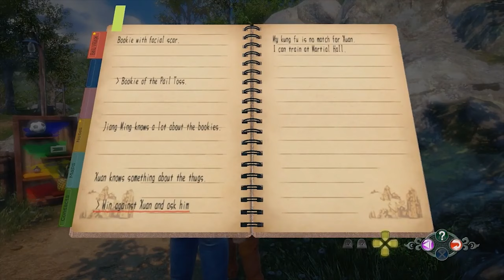SHENMUE III È USCITO COMPRATELO NON ASCOLTATE LA STAMPA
shenmue 3 ita,
shenmue 3 trailer,
shenmue 3 ending,
shenmue 3 gameplay,
shenmue 3 pc gameplay,
shenmue 3 boss fight,
shenmue 3 gtx 1060,
shenmue 3 announcement,
shenmue 3 anteprima,
shenmue 3 announcement reaction,
shenmue 3 ad,
shenmue 3 arcade,
shenmue 3 all trailers,
shenmue 3 adam koralik,
shenmue 3 a day,
shenmue 3 angry joe,
shenmue 3 audience reaction,
shenmue 3 battle,
shenmue 3 backer demo,
shenmue 3 backer trial,
shenmue 3 blades,
shenmue 3 boss,
shenmue 3 black friday,
shenmue 3 bad,
raspberry pi 3 b+ shenmue,
shenmue 3 combat,
shenmue 3 collector's edition unboxing,
shenmue 3 collector edition,
shenmue 3 collector's edition,
shenmue 3 comparison,
shenmue 3 chai,
shenmue 3 crowd reaction,
shenmue 3 devilchry,
shenmue 3 demo ps4,
shenmue 3 dreamcast,
shenmue 3 demo crack,
shenmue 3 demo download,
shenmue 3 demo review,
shenmue 3 digital foundry,
shenmue 3 demo reaction,
shenmue 3 e3,
shenmue 3 e3 reaction,
shenmue 3 epic store,
shenmue 3 e3 2015,
shenmue 3 e3 2019,
shenmue 3 english,
shenmue 3 epic,
shenmue 3 earth and sea,
shenmue 3 final boss,
shenmue 3 first trailer,
shenmue 3 free roam,
shenmue 3 final trailer,
shenmue 3 full gameplay,
shenmue 3 forklift,
shenmue 3 fishing,
shenmue 3 full game,
shenmue 3 fan trailer,
shenmue 3 gameplay ita,
shenmue 3 gameplay pc,
shenmue 3 gamescom 2019,
shenmue 3 gamescom trailer,
shenmue 3 gameplay trailer,
shenmue 3 huber reaction,
shenmue 3 huber,
shenmue 3 horse stance,
shenmue 3 hd,
shenmue 3 hands on,
shenmue 3 hack,
shenmue 3 history,
shenmue 3 happy console gamer,
shenmue 3 ign,
shenmue 3 impressions,
shenmue 3 interview,
shenmue 3 intro,
shenmue 3 ign review,
shenmue 3 inside gaming,
shenmue 3 japanese,
shenmue 3 japanese voices,
shenmue 3 japan,
shenmue 3 james reiner,
shenmue 3 jim sterling,
shenmue 3 joy,
shenmue 3 jp,
shenmue 3 japanese demo,
shenmue 3 japanese trailer,
shenmue 3 japanese reaction,
shenmue 3 kickstarter,
shenmue 3 kickstarter trailer,
shenmue 3 kickstarter reaction,
shenmue 3 kickstarter theme,
shenmue 3 kung fu,
shenmue 3 kickstarter unboxing,
shenmue 3 kiosk,
shenmue 3 kickstarter dreamcastguy,
shenmue 3 kickstarter stretch goals,
shenmue 3 kickstarter controversy,
shenmue 3 launch trailer jap,
shenmue 3 lan di,
shenmue 3 launch,
shenmue 3 launch trailer reaction,
shenmue 3 limited edition,
shenmue 3 looks bad,
shenmue 3 limited run games,
let's play shenmue 3,
shenmue 3 live stream,
shenmue 3 music,
shenmue 3 multiplayer,
shenmue 3 mini games,
shenmue 3 main theme,
shenmue 3 moves,
shenmue 3 movie,
shenmue 3 magic 2019,
shenmue 3 mood,
shenmue 3 medallion,
shenmue 3 move list,
shenmue 3 new trailer,
shenmue 3 news,
shenmue 3 new gameplay,
shenmue 3 no commentary,
shenmue 3 night,
shenmue 3 nintendo switch,
shenmue 3 niao sun,
shenmue 3 nozomi,
shenmue 3 walkthrough no commentary,
new shenmue 3,
shenmue 3 official,
shenmue 3 out of bounds,
shenmue 3 official trailer,
shenmue 3 opening,
shenmue 3 outfits,
shenmue 3 ost bailu village,
shenmue 3 online,
shenmue 3 pc,
shenmue 3 provato,
shenmue 3 part 1,
shenmue 3 prophecy trailer,
shenmue 3 ps4 gameplay,
shenmue 3 ps4 uscita,
shenmue 3 preview,
shenmue 3 qte,
shenmue 3 qte fail,
shenmue 3 reaction e3,
shenmue 3 release date,
shenmue 3 reveal reaction,
shenmue 3 reveal,
shenmue 3 ryo vs lan di,
shenmue 3 reaction maximilian,
shenmue 3 rant,
shenmue 3 spot,
shenmue 3 soundtrack,
shenmue 3 story,
shenmue 3 shenhua,
shenmue 3 stream,
shenmue 3 steam,
shenmue 3 song,
shenmue 3 story trailer,
shenmue 3 switch,
shenmue 3 tgs,
shenmue 3 trailer di lancio,
shenmue 3 theme,
shenmue 3 trailer reaction,
shenmue 3 trailer japanese,
shenmue 3 trailer e3,
shenmue 3 the prophecy,
shenmue 3 update,
shenmue 3 unbox,
until shenmue 3,
shenmue 3 ps4 unboxing,
shenmue 3 video,
shenmue 3 vs yakuza,
shenmue 3 voice actors,
shenmue 3 vr,
shenmue 3 voice cast,
shenmue 3 walkthrough,
shenmue 3 walkthrough part 1,
shenmue 3 wood,
shenmue 3 wood chopping,
shenmue 3 walkthrough part 2,
shenmue 3 what did you say to me,
shenmue 3 walmart,
shenmue 3 wood chopping music,
shenmue 3 will flop,
shenmue 3 white tiger,
shenmue 3 xbox one,
shenmue 3 xbox,
shenmue 3 xbox 360,
shenmue 3 xiuying,
shenmue 3 trailer xbox,
shenmue 3 yu suzuki,
shenmue 3 youtube ad,
shenmue 3 yongyea,
shenmue 3 youtube,
shenmue 3 gui zhang,
shenmue 3 zangado,
shenmue iii gameplay,
shenmue 3 2015,
shenmue 3 2019,
shenmue 3 2017,
shenmue 3 2018,
e3 2015 shenmue 3 reaction,
shenmue 2 xbox 360,
shenmue 3 3djuegos,
shenmue 3 4k,
shenmue 3 playstation 4,
shenmue 3 demo 4k,
shenmue 3 gameplay 4k,
shenmue 3 trial 4k,
shenmue 3 60fps,
final fantasy 7 shenmue 3 reaction